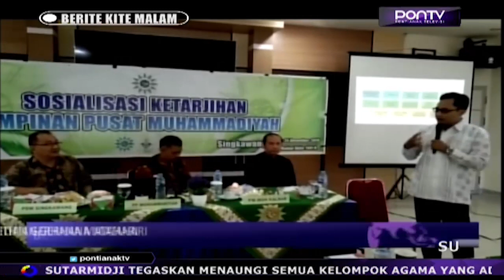Muhammadiyah Turut Lakukan Penelitian Gerhana Matahari Cincin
Majelis Tarjih dan Tajdid, Pimpinan Pusat Muhammadiyah, menyelenggarakan Sosialisasi Ketarjihan dan Hisab, di Aula Kantor Dinas Pendidikan dan Kebudayaan Kota Singkawang, Rabu pagi